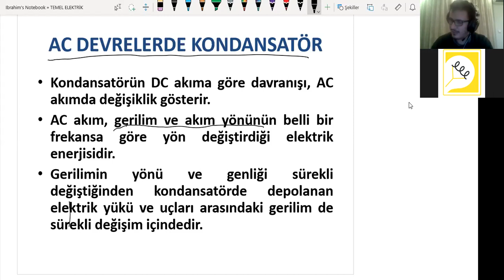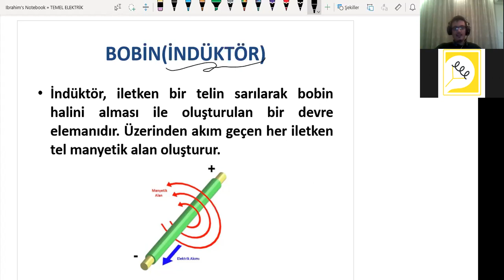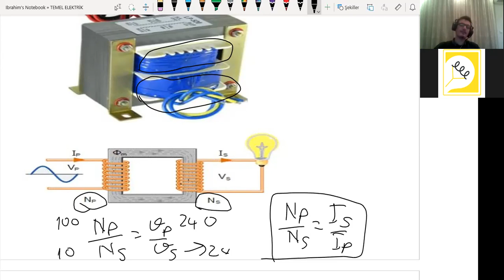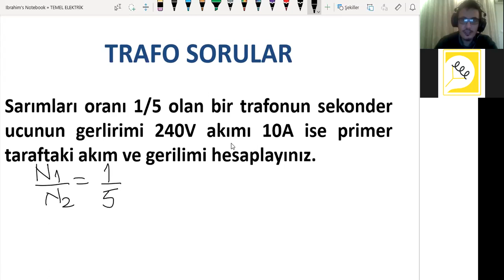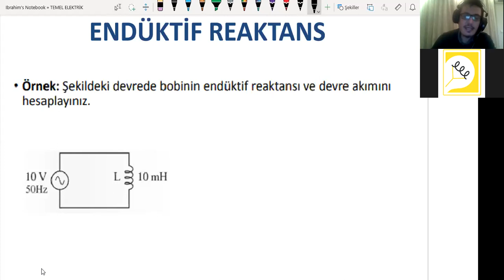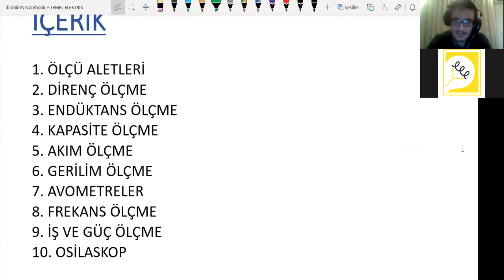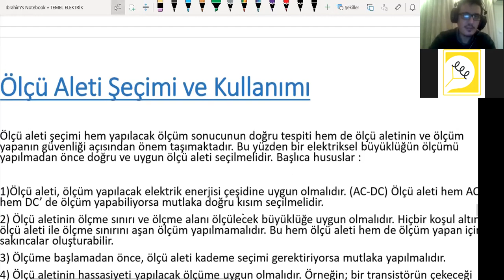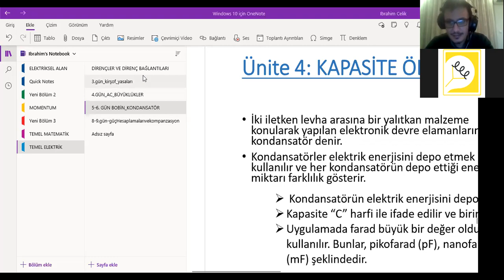Temel Matematik ve Elektrik (Ders 14)